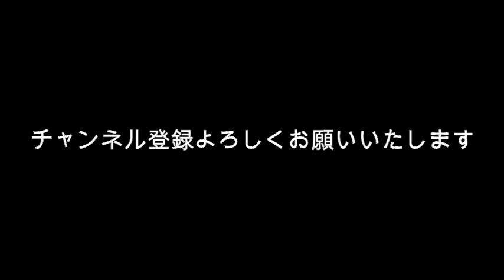綾瀬はるか 金銭トラブル？ 1億円の投資詐欺？なにがあった？